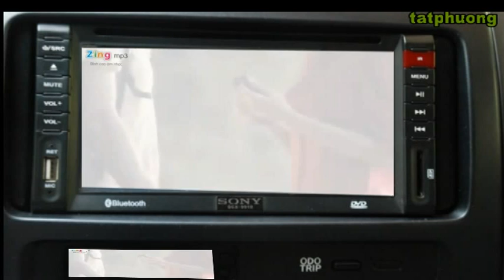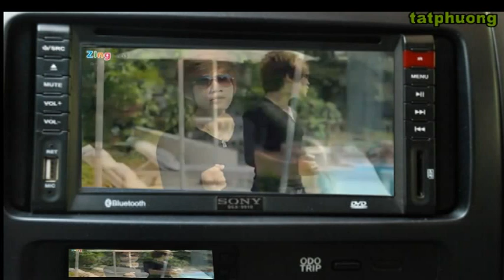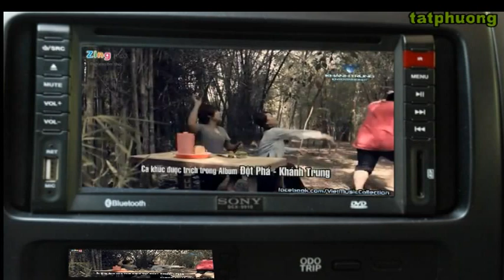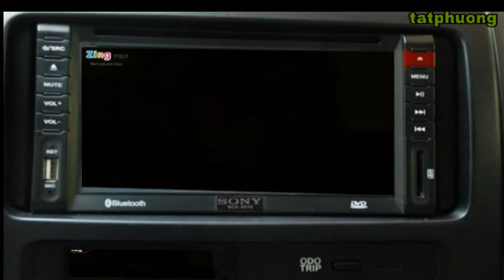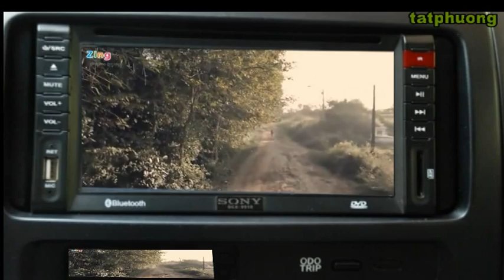phut giay chi la mo-khanh trung